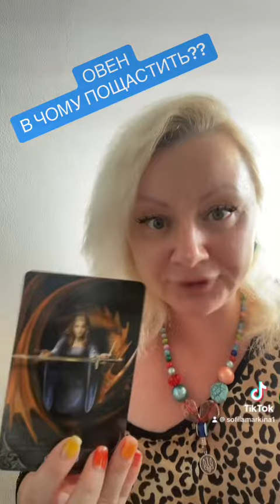🟢ОВЕН🟢В ЧОМУ ТОБІ ПОЩАСТИТЬ В КОРИДОРІ ЗАТЕМНЕННЯ??🟢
🤗ЗАПРОШУЮ НА ІНДИВІДУАЛЬНІ КОНСУЛЬТАЦІЇ 🥰

Пишіть на Вайбер, ватсап, телеграм

🧿 Також Любі друзі, пропоную вам Ритуали Очищення, наразі в доступі є такі:

       для жінки,
       шкідливих звичок,
🧿 Ритуал відновлення відносин в
       шлюбі,
       Добробуту.

⚡️КУПУЄШ ОДИН РАЗ, А ВИКОРИСТОВУЄШ ВСЕ ЖИТТЯ‼️

Запис на індивідуальні консультації:

💙Таро
💛 Арт-терпія
💙Арт-кочінг

🌟СОФІЯ 🔮

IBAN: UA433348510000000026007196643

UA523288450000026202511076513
Або
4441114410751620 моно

✅ НИЖЧЕ РОЗКЛАДИ, КОТРІ Є ВЖЕ НА КАНАЛІ:

🌟РИТУАЛ НА РІВНОДЕННЯ 🌟

🌟Ресурсні розклади на період 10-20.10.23

НА КАНАЛІ ВЖЕ РОЗКЛАДИ НА ЖОВТЕНЬ ТА ВІДЕО НА КОЖЕН ДЕНЬ🧿🔮